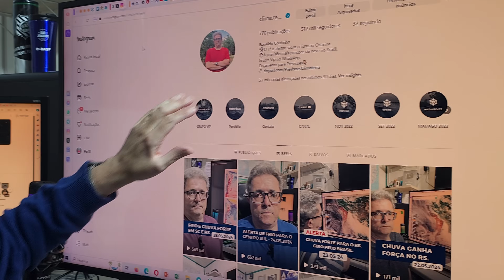Nordeste | Mais chuva no Leste e ao Norte da região perto do Mar (28/05/2024)